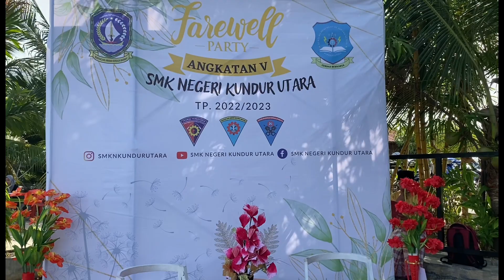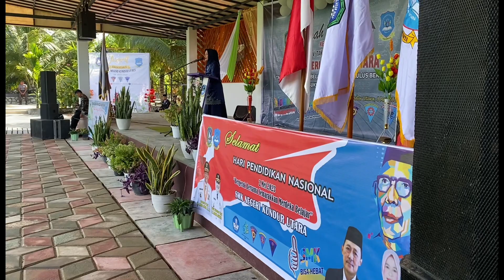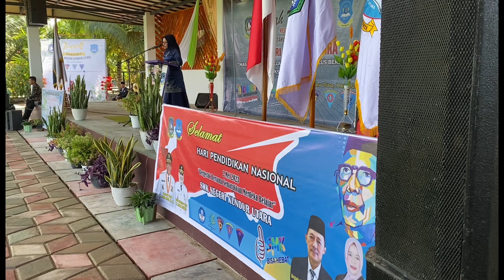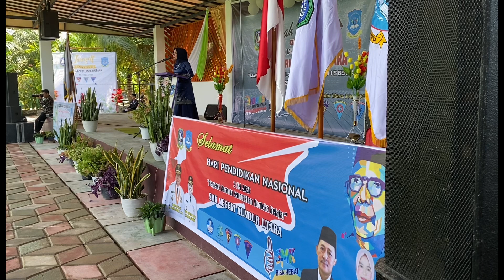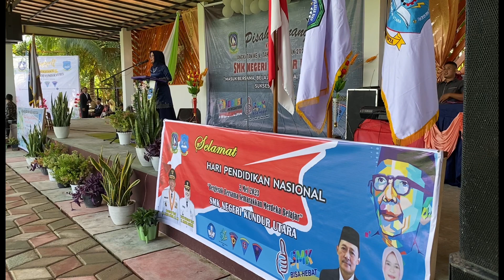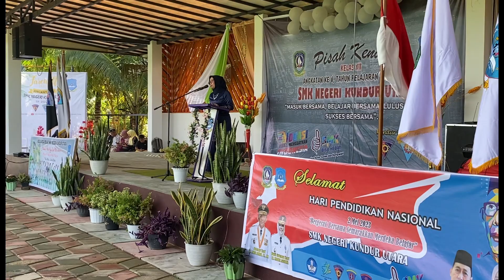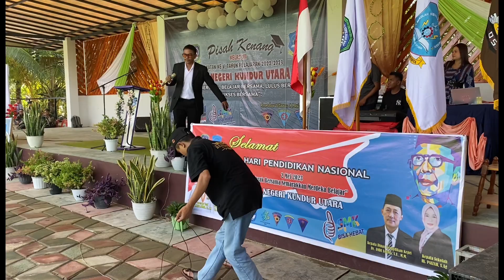Vlog Perpisahan SMK Kundur Utara Perdana di Cafe Agora 8 Mei 2023